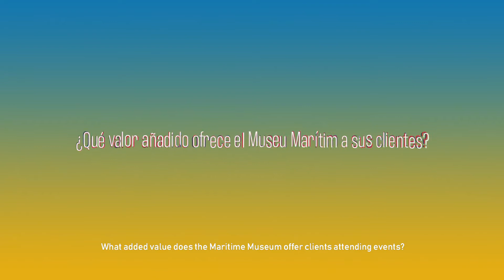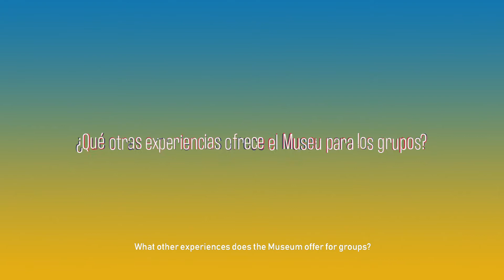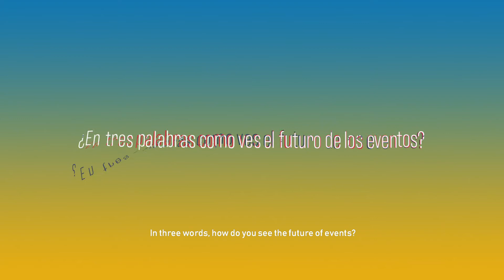Factor 3 On Wheels - Maritime Museum Interview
From the bridge of the life-size replica of a royal battleship, Monica Rodriguez, from the events team, tells us all about this extraordinary building, its unique spaces and why the Maritime Museum is such a fantastic venue for corporate events.
Press play and enjoy!  🎧 ✨

Desde la réplica a escala natural de una Galera Real, Mónica Rodríguez, del equipo de eventos, nos cuenta todo sobre este extraordinario edificio, sus espacios únicos y por qué el Museo Marítimo es un lugar tan fantástico para eventos corporativos. 🎧 ✨

MAS INFO EN NUESTRO LINK EN BIO!
Von der Brücke der lebensgroßen Nachbildung eines königlichen Schlachtschiffs aus erzählt Monica Rodriguez vom Veranstaltungsteam alles über dieses außergewöhnliche Gebäude, seine einzigartigen Räume und warum das Maritime Museum ein fantastischer Ort für Firmenveranstaltungen ist. 🎧 ✨

Interview: Monica Rodriguez
Video by Rebecca Tuti
Features image by Tobias Weinhold. Unsplash.